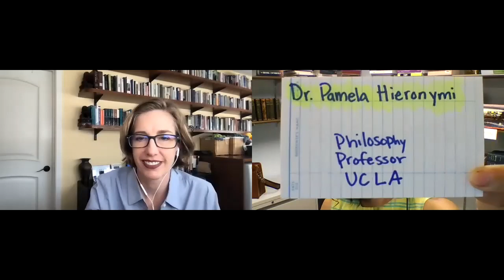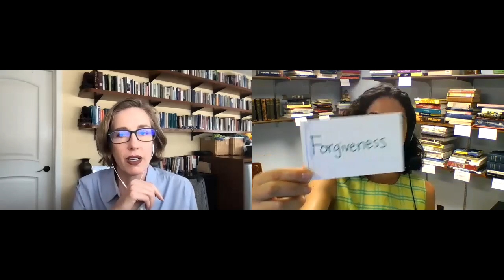Dr. Sahar Joakim interviews Dr. Hieronymi on Forgiveness